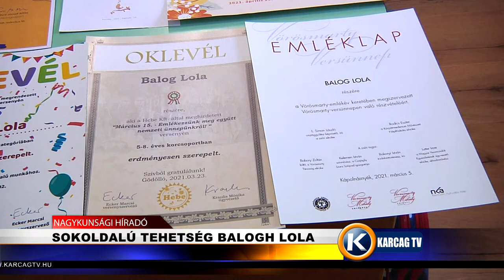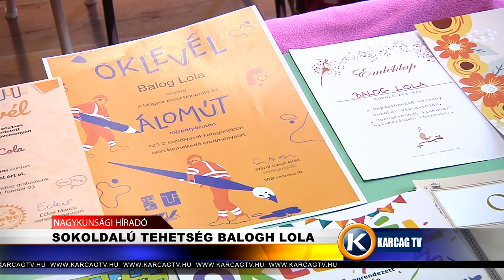Sokoldalú tehetség Balogh Lola karcagtv